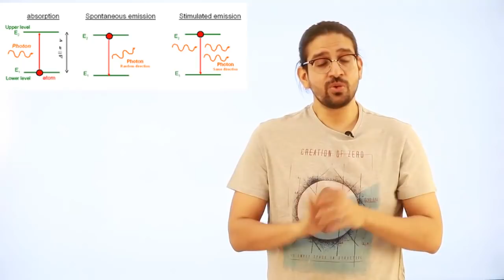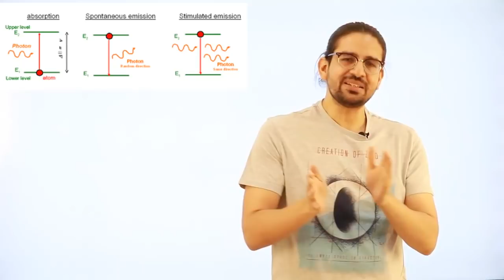Did YODA know Albert Einstein ?? L.A.S.E.R | Color of Electron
Color is a phenomenon but when Sir Albert Einstein studied the structure of ATOM, he contributed something which was made very famous in the movie Star Wars by the character YODA. Lets know more about it!!